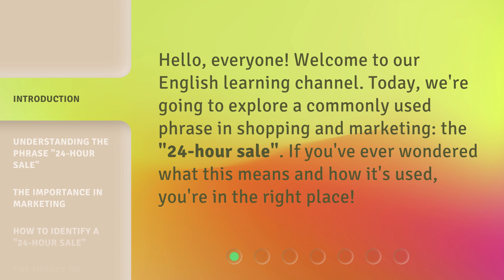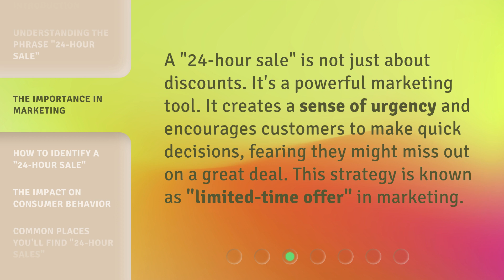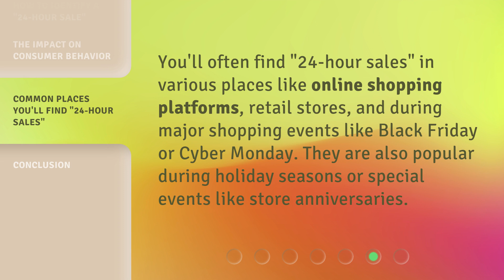Unraveling the Mystery: What is a "24-Hour Sale"?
Unraveling the Mystery: What is a '24-Hour Sale'? • Discover the secrets behind the highly anticipated '24-Hour Sale' phenomenon. Join us as we delve into the excitement, exclusivity, and unbeatable deals that make these limited-time events a shopper's dream come true. Uncover the hidden strategies and tactics employed by retailers to create a frenzy of savings. Don't miss out on this enlightening exploration of the '24-Hour Sale'!

00:00 • Introduction - Unraveling the Mystery: What is a "24-Hour Sale"?
00:27 • Understanding the Phrase "24-Hour Sale"
00:52 • The Importance in Marketing
01:14 • How to Identify a "24-Hour Sale"
01:34 • The Impact on Consumer Behavior
01:53 • Common Places You'll Find "24-Hour Sales"